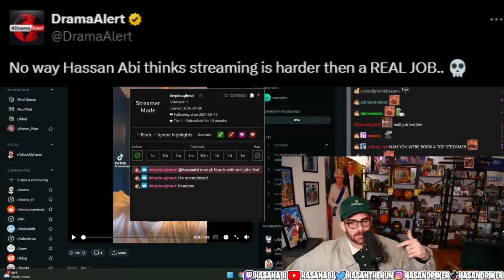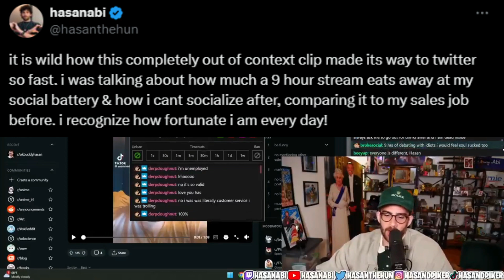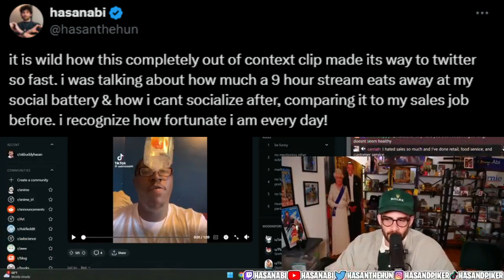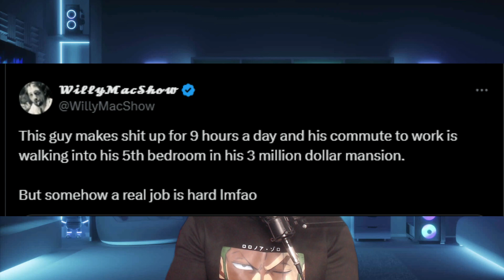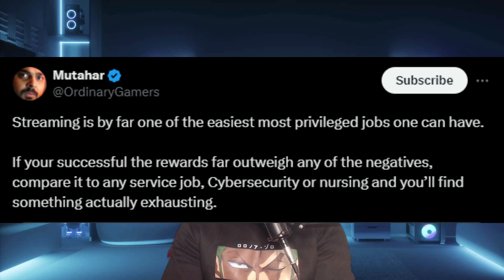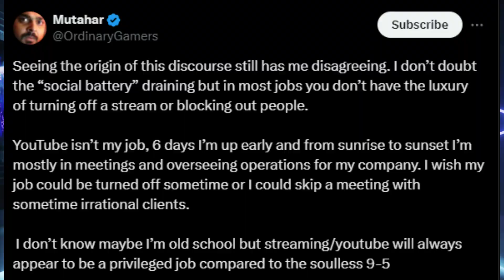Online Content Creation is Socially Draining (Let's Talk About...Hasanabi's Comment)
This here one of them dang talking videos where I ya know..talk about stuff. This time its about Hasan's comment about how draining streaming can be, the reaction to it, and why I think people are really missing the point.